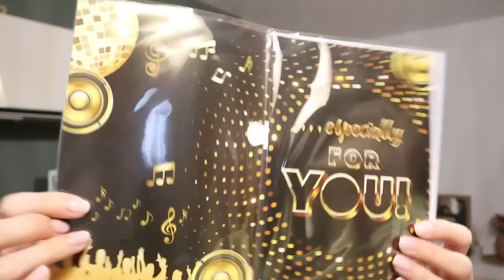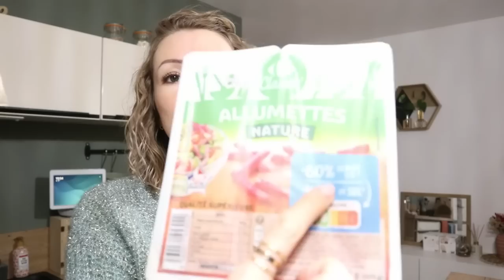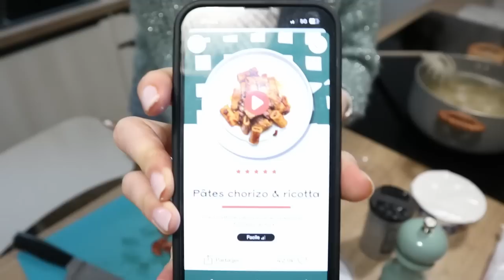✨VLOG ELOFAMILLE✨ « JE N’AI JAMAIS VU ÇA » 🤯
CRÈME SVR

 CODE 15% : ELO15

CODE : ELO20